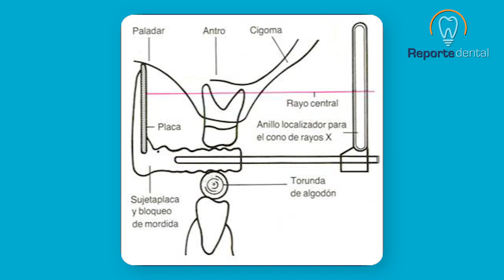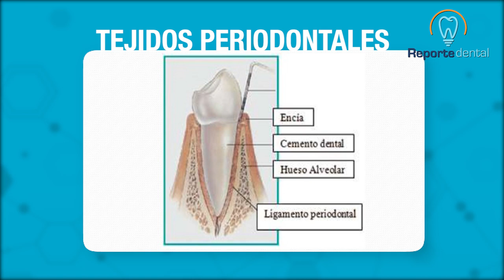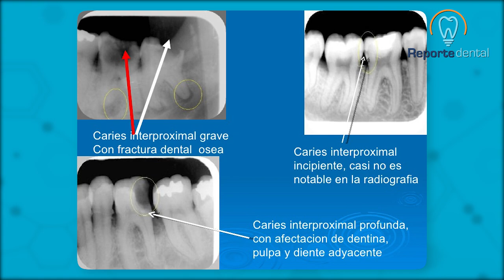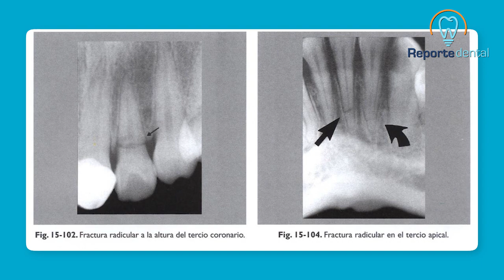Radiografías Intraorales | Tu Salud Guía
De las radiografías periapicales, retroalveolares o intraorales podemos hablar que hay varias técnicas

Radiografías Intraorales
Autor: Dr. Germán Alfonso Aguilar Méndez
Odontólogo – Especialista Radiografía Oral – Colombia

¿Necesitas una cita con este profesional? Encuéntralo en Tu Salud Guía, toca el enlace

Tenemos, así como tipos de películas:
●Película número cero (0): se utiliza en niños menores de ocho (8) años.
●Radiografía periapical o retroalveolar número uno (1): es una radiografía
más pequeña de la que estamos acostumbrados en el medio y que se utiliza mucho en Europa para piezas individuales.
●Periapical número dos (2): es la que normalmente todos conocemos y todos utilizamos en las series radiográficas es la de más uso.
●Radiografía número tres (3): es una radiografía del mismo tamaño de la dos (2), pero...